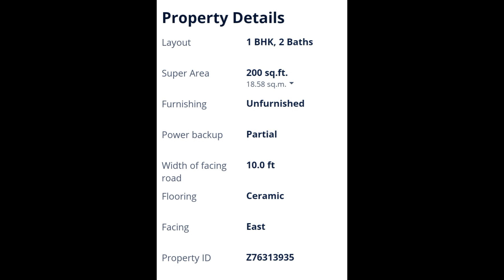HOUSE FOR RENT IN COIMBATORE IN ONDIPUDUR